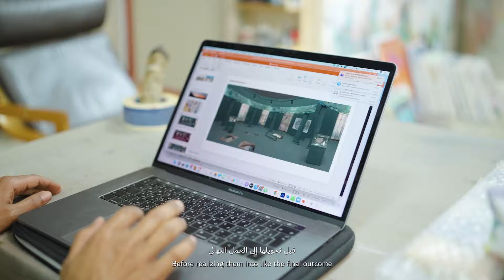الفن الرقمي في دبي الحلقة 4 | Dubai's Digital Canvas Ep.4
"الفن الرقمي في دبي" الحلقة 4 | تعاون بين هيئة الثقافة والفنون في دبي و"آرت دبي"
تضيء الحلقة الرابعة من سلسة "الفن الرقمي في دبي" على الفنان متعدد التخصصات هاشل اللمكي، الذي يستكشف في أعماله علاقة الإنسان مع بيئته المحيطة، ويمزج فيها بين الثقافة البدوية التقليدية والتقنيات الحديثة. اكتشفوا عمله الفني بتقنية الرموز غير القابلة للاستبدال، "طريق الحرير" الذي يمزج بين العولمة والابتكار الرقمي والحرفية التقليدية.

Dubai’s Digital Canvas Episode 4 | by Dubai Culture & Art Dubai
Episode 4 of delves into the unique perspective of multidisciplinary artist Hashel Al-Lamki, whose work explores the intricate relationship between humanity and their environments, blending traditional Bedouin influences with modern techniques. Discover his groundbreaking NFT, Silk Road, a blend of globalisation, digital innovation, and traditional craftsmanship.